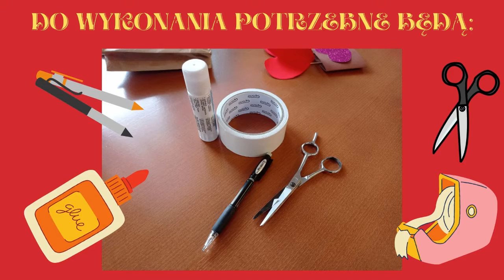Działaj z nami, książkami. 08.02.2021.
Uwaga, uwaga! 📣 Ruszamy z akcją "Działaj z nami, książkami". Wystarczy wypożyczyć książkę z Oddziału dla Dzieci i pakiet niespodzianka będzie Wasz 🎁 Rozpoczynamy od kartki walentynkowej 😍
Liczba pakietów ograniczona!